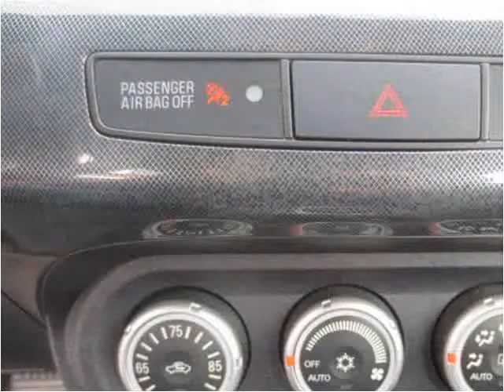2008 Mitsubishi Lancer Used Cars Brooksville FL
This 2008 Mitsubishi Lancer is available from Halo Autosports.